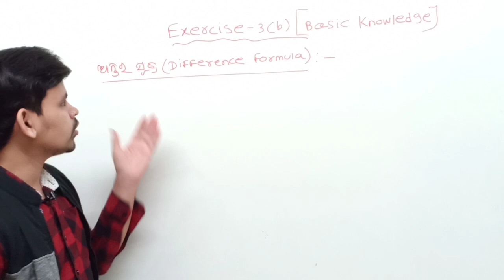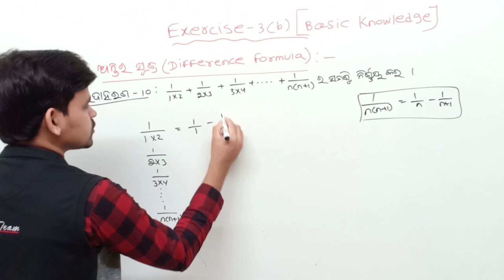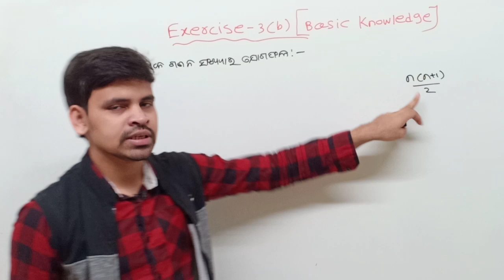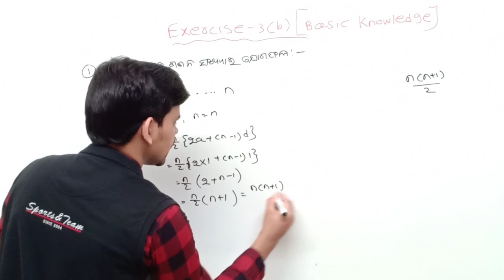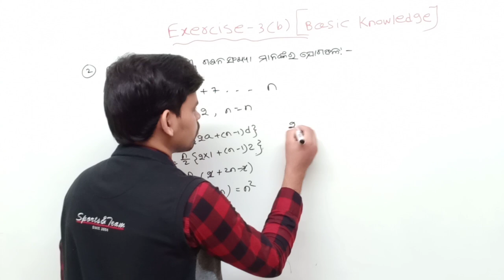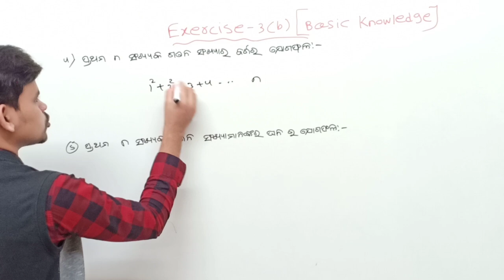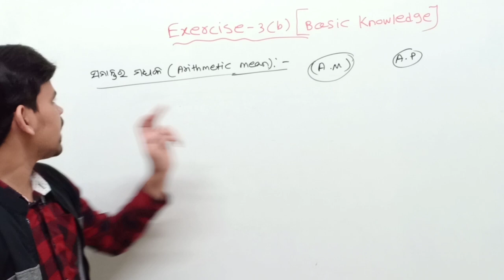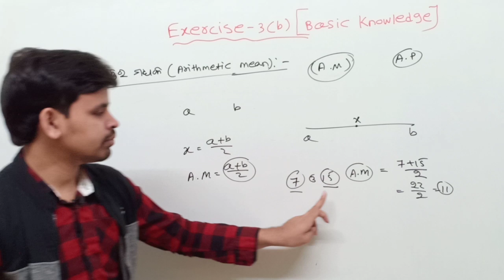ସମାନ୍ତର ପ୍ରଗତି Exercise 3(b) basic Formula ||Arithmetic progression odia||Samantara pragati formula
ସମାନ୍ତର ପ୍ରଗତି || Arithmetic progression basic concept in odia ||Samantara pragati odia ||class 10

About this video :In this video I am explaining about Arithmetic progression (ସମାନ୍ତର ପ୍ରଗତି) exercise 3(b)basic concepts